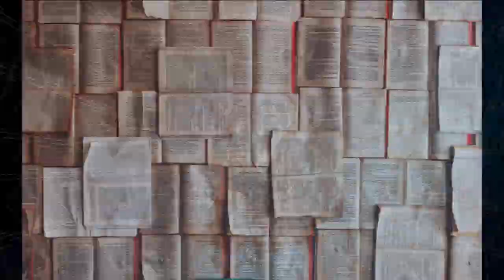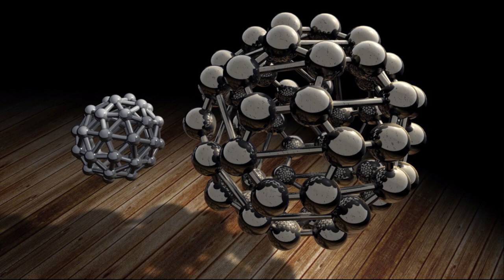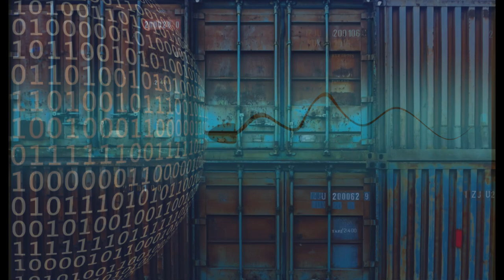Jasnowidz Jackowski teoria Darwina !